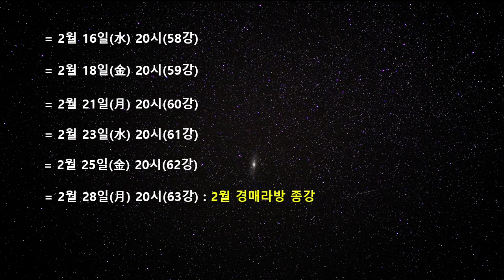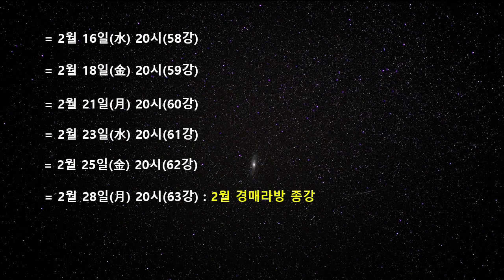[경매라방 일정안내] 2022년 2월 경매Live방송 일정안내입니다.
[영상내용]

2022년 2월에 진행되는 안종현경매TV의 경매라이브방송 일정안내입니다.

"안종현경매TV"는 법원경매 교육 및 경매방송 전문 채널입니다.
 지속적으로 유용한 정보를 올리도록 노력하겠습니다.

1. NAVER 카페 "건강한 부자클럽" 운영중.